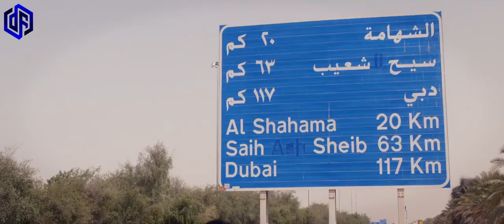170 KILOMETER ditempuh untuk BERTEMU dengan NENEKNYA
Judul Film : GO1NG TO HE4VEN (2022)

Pengisi Suara :
Faizal Habibie

Penulis :
Reza Ananda

Editor :
Bagus Wahyu Pratama